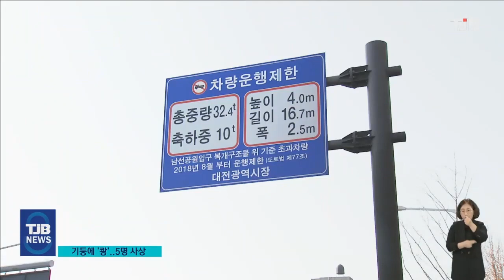대전서 20대 몰던 렌터카, 기둥 '쾅'.. 2명 사망 3명 부상｜ TJB 대전·세종·충남뉴스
【 앵커멘트 】

모두가 즐거워야 할 설 명절 연휴 기간에
대전에서 발생한 교통사고로
2명이 숨지고, 3명이 크게 다쳤습니다.

20대 남녀 5명이 타고 있던 렌터카가
도로표지판 기둥을 들이받은 뒤
모두 불에 타면서
인명 피해가 커졌습니다.

강진원 기자의 보도입니다.